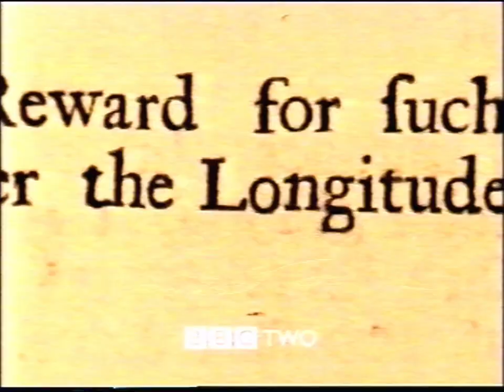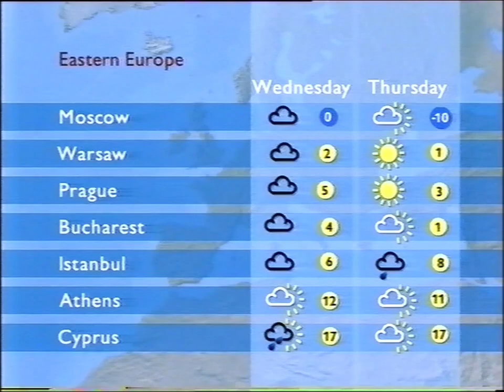BBC 2 Closedown on Tuesday 29th December 1998 with Mark Chapman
Taken from a Granada E-180 VHS tape in SP mode.

Sadly, the tape was cut off at the end.